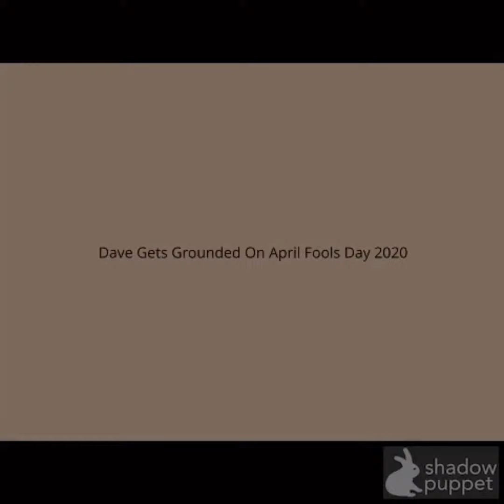Dave Gets Grounded On April Fools Day 2020 (LATE APRIL FOOLS SPECIAL)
Dave tells that today it’s late April fools day last on April 1st 2020. So we are now mom and dad tells that we’re going to have a pizza then it’s drops the
Pizza and then grounded.

Fan Mail:
75 S Franklin Turnpike
Ramsey
New Jersey
07446

HAPPY LATE APRIL FOOLS DAY